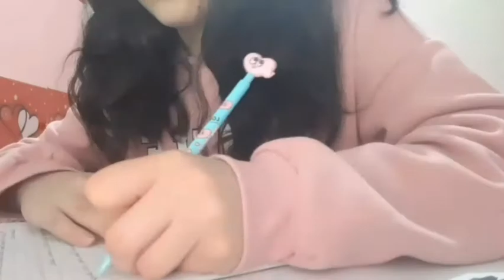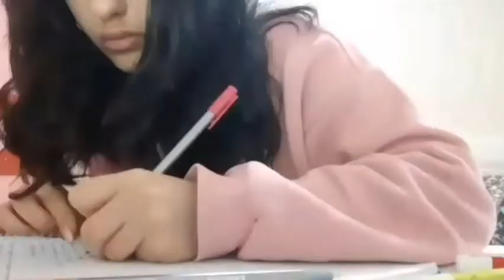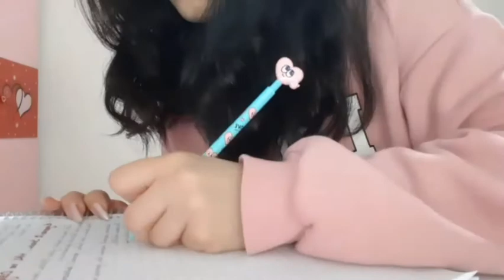BENİMLE SABAHLAYIIN yaanii umarım..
umarıım sıkılmamışsınızdır ve umarıım benim gibi her şeyi son ana bırakmamışsınızdıır. mesafeli öpücük -muah-